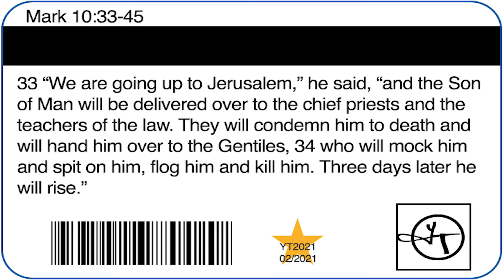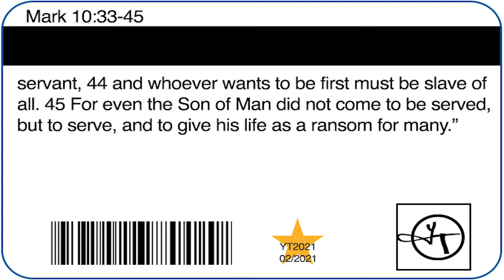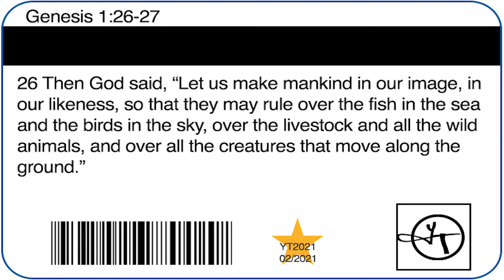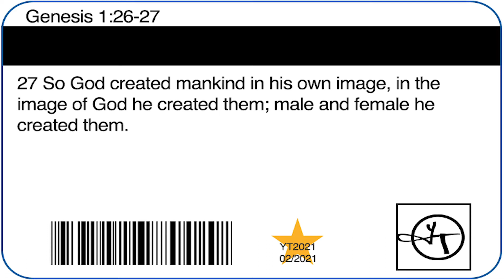Adulting- Caring About Others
Hey Tribe, we hope you are having a great week! We are praying for you. Erik PREACHED today. It is so important to care for other. Spreading love and hope and joy to others and just supporting others will change the world. Let's make a change in the world to put others ahead of ourselves.